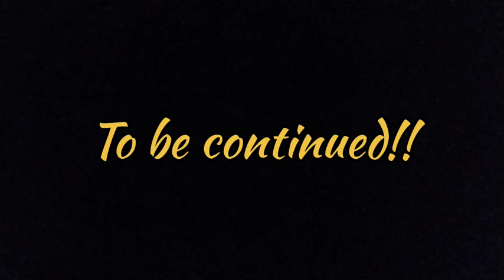Getting Lost, Again, on an Orbea Gain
A hugely enjoyable but exhausting gravel bikepacking trip out into the wilds of Aragon here in Spain, encountering interesting wildlife, gorgeous rivers, castles, abandoned villages and Civil War stuff. Something for everyone, with Part 2 following on the 20th June.

Massive thanks as always to Altura; today not just for the Progel Plus bib shorts, baselayer and mitts but also a large part of their Vortex 2 bike-packing luggage collection.

And to Fat Lad at the Back for the Continental short-sleeved jersey and the thermal long-sleeved jersey.

This stuff fits big people.  Ask away if you have any questions about kit.

More thanks go to Night Cat, for providing the ultralight Lanshan 1 tent:

And finally, thanks too to Coospo, for keeping me safe with their heart rate monitor